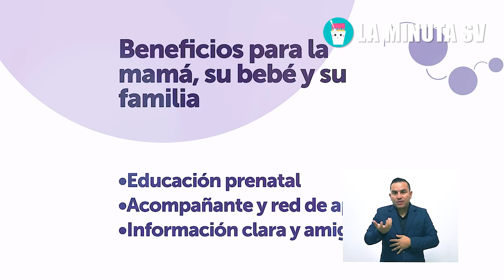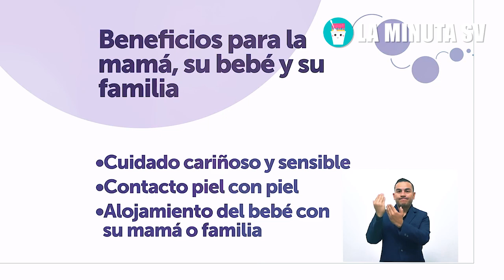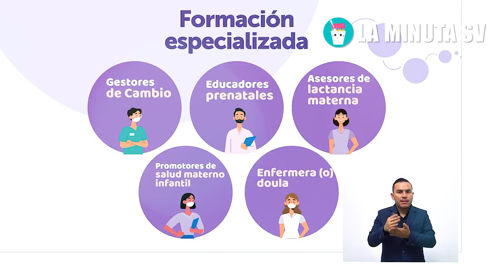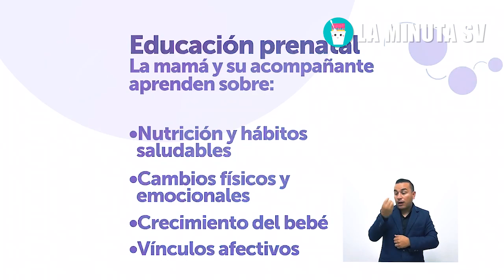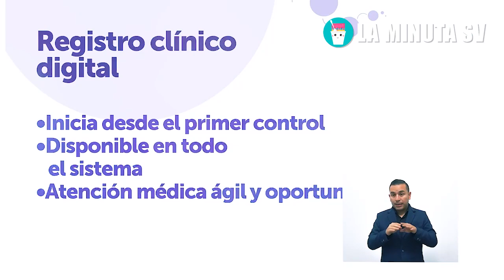Nadie creyo que Gabriela de Bukele lograria todo esto, fuerte mensaje a los medicos de El Salvador!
el salvador apoya a rusia

BUKELE AMENAZA A PRESIDENTE DE NICARAGUA, ESTA ES LA ADVERTENCIA POR PROTEGER A SÁNCHEZ CEREN, el Salvador,Nayib,Nayib Bukele,presidente Nayib,El Salvador noticias,Bukele el Salvador,Bukele,Bukele de El Salvador,El Salvador noticias de hoy,Presidente Bukele,Nayib Bukele diputados,El Presidencial, GUATEMALA DA DURO GOLPE AL GOB. DE BUKELE E INVITA A LOS CORRUPTOS DE EL SALVADOR A MIGRAR A GUATE!, costarica,argentina,estados unidos,tony saca en vivo,sobre sueldos en el salvador,SOBRE SUELDOS EN EL SALVADOR,MARGARITA ESCOBAR,SOBRE SUELDO,TONY SACA REVELA,LA MINUTA SV,EL PRESIDENCIAL,el presidencial el salvador,EL PRESIDENCIAL CANADA NO SE LO ESPERABA, FMLN, MANIFESTACION FMLN, Hace un momento Bukele tras la reelección le responden fuertemente Estados Unidos con sus Ordenes, ULTIMA HORA,Honduras no se lo esperaba hace un momento Nayib Bukele le responde fuertemente por Norman Quijano, Hace un momento ordenan a la fuerza que metan presa a Margarita Escobar tras ordenes de Nayib Bukele, Presidente hace un momento le callo hasta la boca literalmente a Diputada tras faltarle El Respeto, JEAN MANES,  Estados Unidos no se lo esperaba Nayib Bukele le responde fuertemente a la Comunidad Internacional, Hace un momento Bukele tras la reelección le responden fuertemente Estados Unidos con sus Ordenes, Hace un momento ordenan a la fuerza la reelección inmediata de Nayib Bukele para El 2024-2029, La Wallet del Presidente Bukele está Lista!!!, ¿Cómo usar la chivo wallet?,  Estados Unidos no pensaba lo que le venia Presidente Bukele hace un momento avanza al Primer Mundo, El Salvador es tendencia en Rusia, tras el uso del Bitcoin, ahora quieren copiarnos e invertir aca!, Medio Internacionales hace un momento le responden fuertemente a Bukele tras La Chivo Wallet, Quién lo iba a imaginar 😱 extranjeros enloquecen y no creen lo que Bukele hizo para recibirlos, Quién lo iba a imaginar 😱 La Primera Dama lanza urgente mensaje a los médicos y Mamás con bebés,De locos! 😱 salvadoreños en USA no se la esperaban diputados les caen de sorpresa a sus casas, De locos! 🤯 Trabajadores de las playas no se lo creen Bukele invierte $100M en proyectos de lujo, Nayib Bukele aun no lo cree como le responden fuertemente Alemania tras esta nueva moneda que lanzo